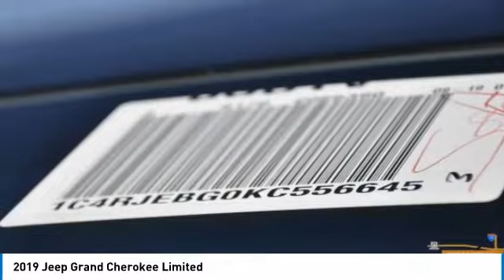2019 Jeep Grand Cherokee Austin KC556645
2019 Jeep Grand Cherokee Limited

You'll love this 2019 Jeep Grand Cherokee. This is a sport utility you'll want to take home. Call and get in touch with Mac Haik Dodge Chrysler Jeep directly, and be the first to open the sport utility door today!